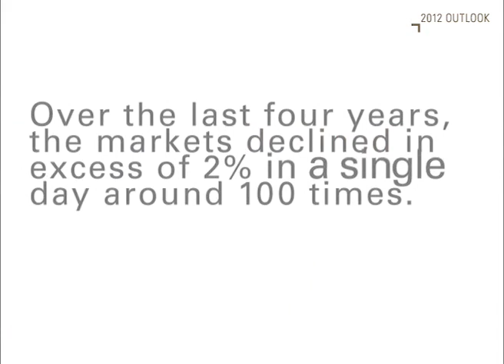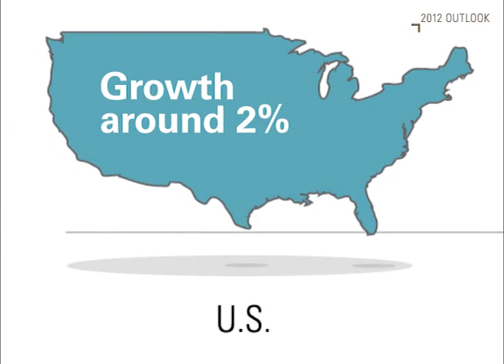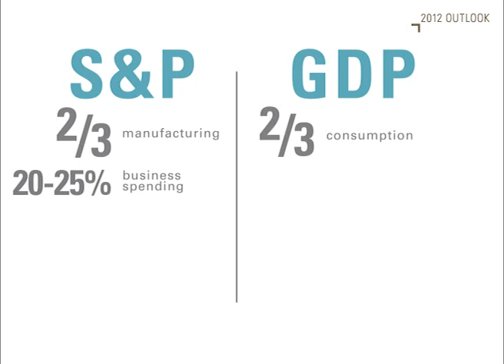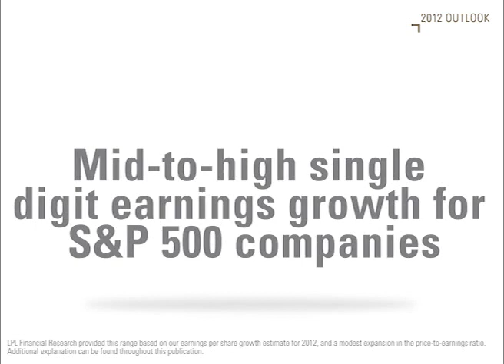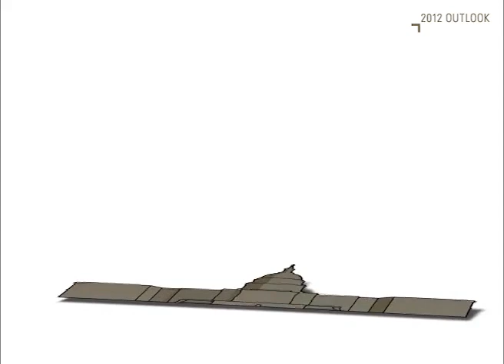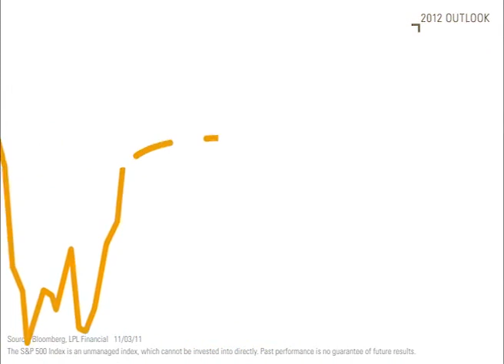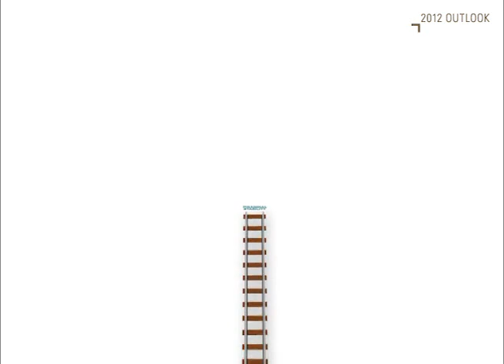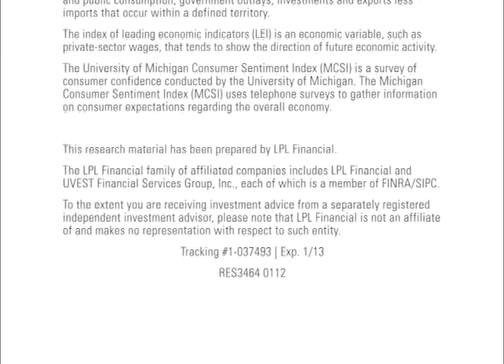Outlook 2012 Video